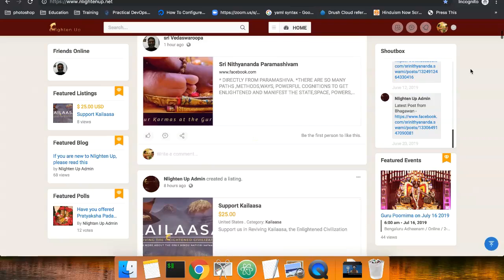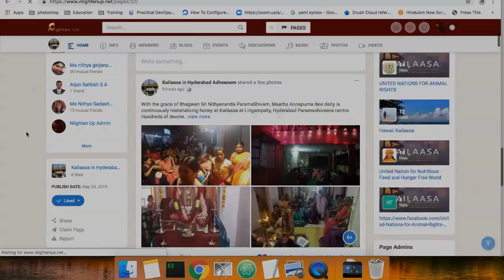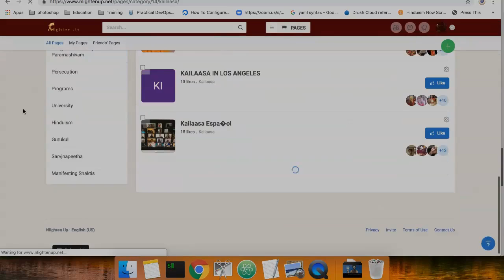Nlighten Up - Login/view updates from Home Page